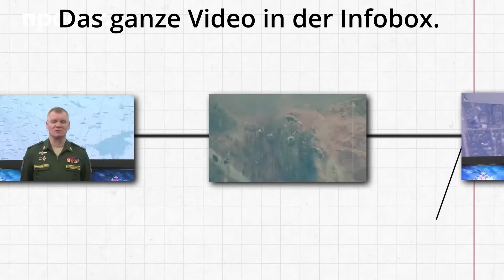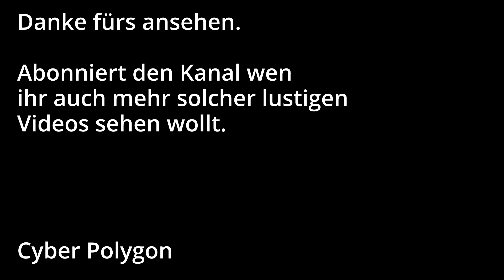KEINE VERLUSTE. Russlands Militär meldet Lagebericht [Parodie]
Ok, die richtigen Briefings sind bereits eine Parodie auf eine effektive Armee.
Aber vielleicht geht es noch absurder. ;-)